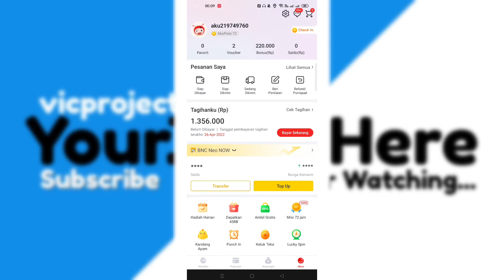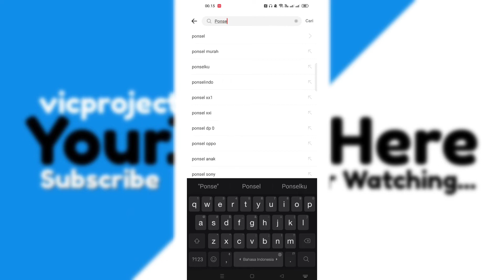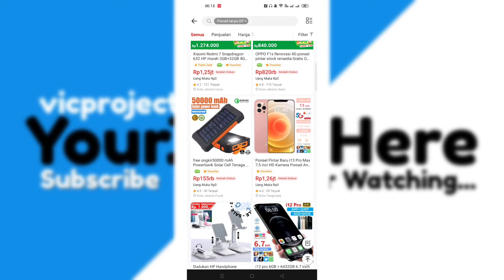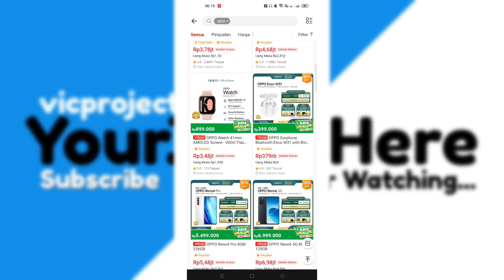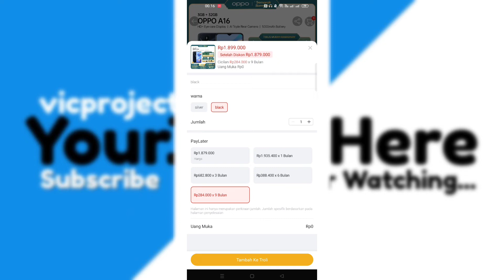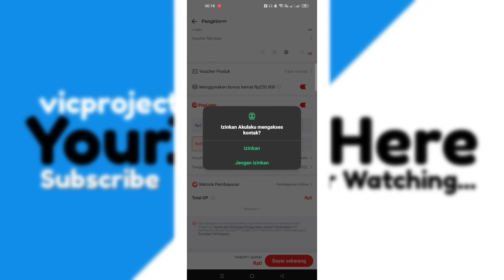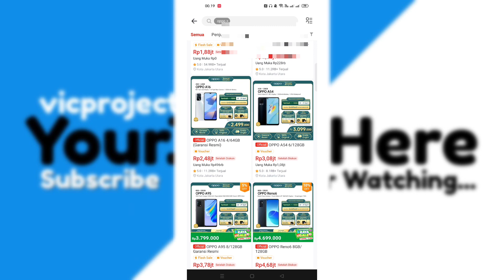Cara Kredit HP Akulaku Tanpa BPJS 2022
cara kredit hp di akulaku tanpa dp pengguna baru,
cara kredit hp di akulaku tanpa ktp,
cara kredit hp di akulaku tanpa bpjstku,
cara kredit hp di akulaku tanpa dp pengguna baru 2022,
cara kredit hp di akulaku tanpa dp 2022,
cara kredit hp di akulaku tanpa akun bpjs,
cara kredit hp di akulaku tanpa bunga,
bagaimana cara kredit hp di akulaku tanpa dp,
cara kredit hp di bukalapak dengan akulaku tanpa dp,
cara kredit hp di akulaku menggunakan limit kredit dan tanpa dp,
cara kredit hp di akulaku tanpa limit,
cara kredit hp lewat akulaku tanpa dp,
cara kredit hp di shopee lewat akulaku tanpa dp,
cara kredit hp di akulaku tanpa uang muka,
cara kredit hp di shopee dengan akulaku tanpa uang muka,
cara kredit hp di akulaku tanpa rekening,